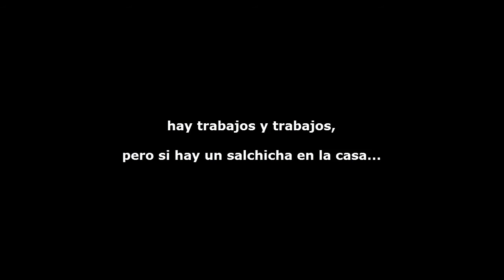Geisha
Trabajamos en muchas casas, vimos muchos perros, pero Geisha se lleva todos los premios. Qué divertidos que son los salchichas !